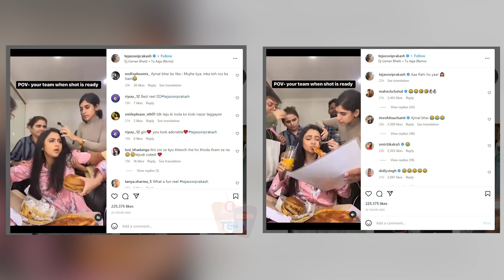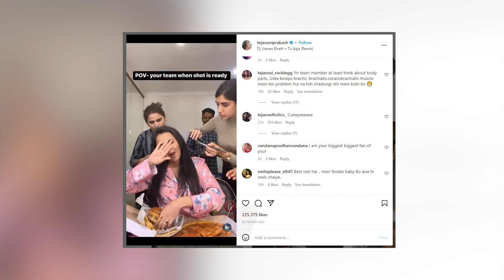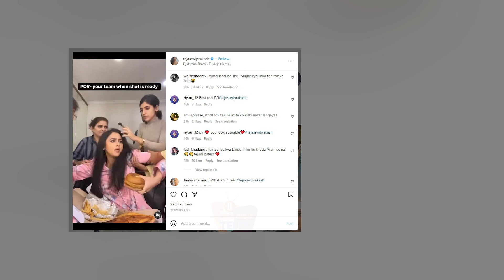Tejasswi Prakash ने New Video से Share किया अपना दर्द, Celebs और Fans का हंस-हंसकर हुआ बुरा हाल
Tejasswi Prakash Wayangankar (born 10 June 1993) is an Indian actress who appears in Hindi television. She made her acting debut with 2612 and later on appeared in Sanskaar Dharohar Apnon Ki (2013). Prakash is best known for her roles as Ragini Maheshwari in Swaragini (2015-16) and Diya Singh in Rishta Likhenge Hum Naya (2017-18). In 2020, she participated in Colors TV's stunt-based reality show Khatron Ke Khiladi 10.

In 2021, she participated in Colors TV's reality show Bigg Boss 15 and emerged as the winner of the show. Since February 2022, Prakash is portraying the dual role of the female protagonist Pratha Gujral and Prathna Gujral in Colors TV's thriller franchise Naagin 6. She made her Marathi film debut with Mann Kasturi Re in (2022).

Reporter :  Ankita Gupta
Video Editor : Riya Surve